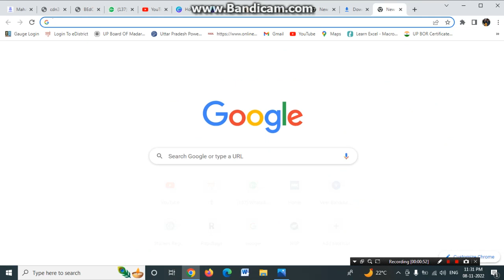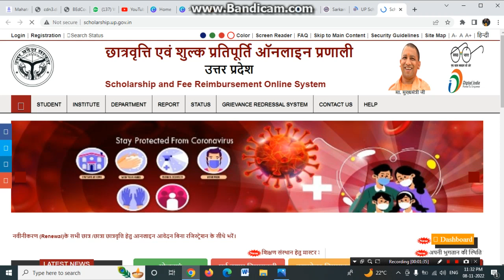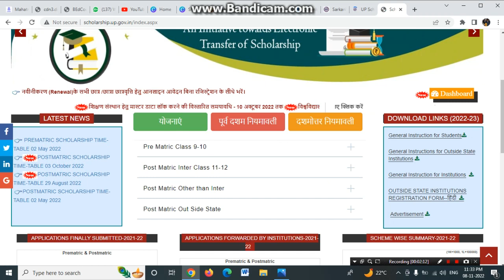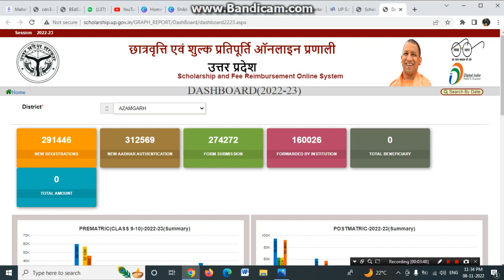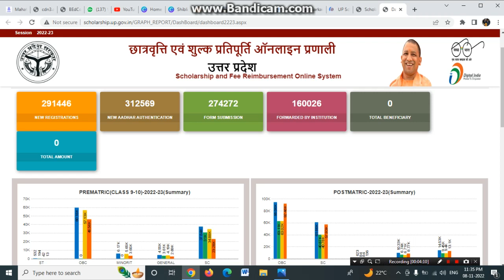यूपी स्कॉलरशिप की Last Date 100% बढ़ेगी up scholarship last date 2022 scholarship last date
यूपी स्कॉलरशिप की Last Date 100% बढ़ेगी| up scholarship last date 2022| scholarship last date||, @Sarkari Guru @Sarkari Job News @Sarkari Update @Sarkari DNA

topic cover

your Quires -
up scholarship new update 2022

video tital
scholarship form online 2022 scholarship last date 2022 up bed scholarship last date 20...
scholarship form online 2022 la...
scholarship last date
kya scholarship ki date badhegi
 scholarship last date 2022 23
up scholarship 2022-23 date ex...
up scholarship last date 2022 scholarship date extended 2022 up scholarship last date scholarship last date 2022 23 up scholarship date extended 2... up scholarship 2022-23 apply up scholarship latest news today up scholarship 2022-23 apply I... last date of up scholarship 2022
up scholarship
scholarship
scholarship date extended 2022
up scholarship last date
up scholarship 2022-23 apply I...
up scholarship
last date of up scholarship 2022
scholarship